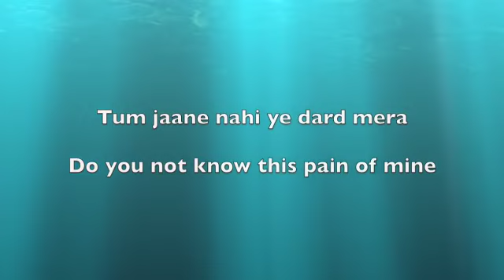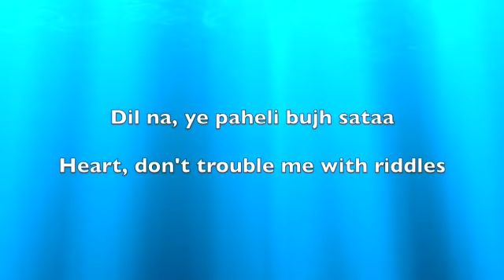Tum Jane nhi ye dard mera herat broken Pakistani song status